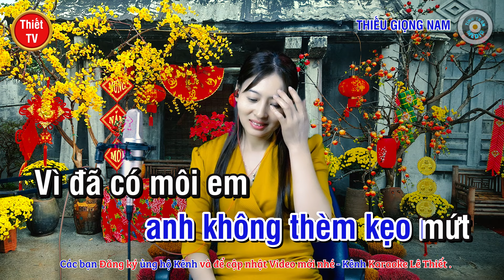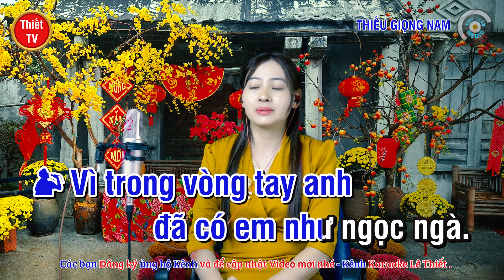Bài Ca Tết Cho Em ✔ Karaoke Xuân 2024 Thiếu Giọng Nam ► Song Ca Với Ngọc Lan ❖ Thiết TV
Thiết TV:
❖ Tên bài hát: BÀI CA TẾT CHO EM
❖ Tác giả: Quốc Dũng